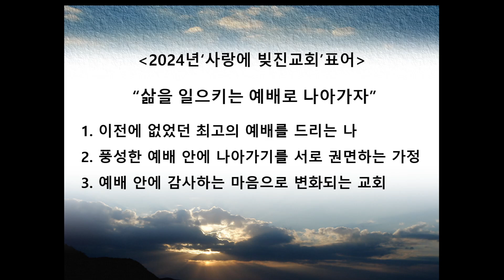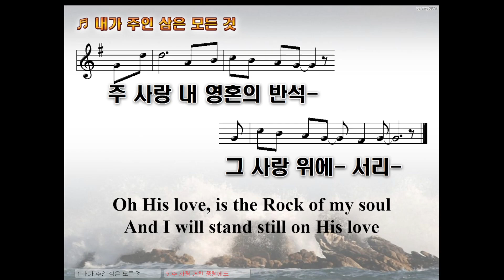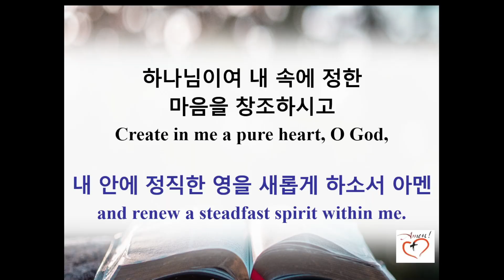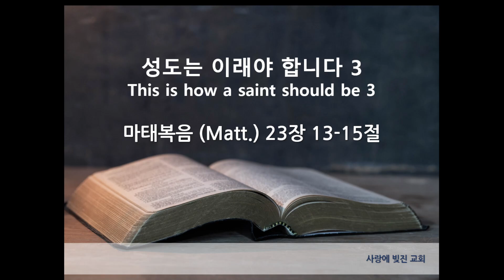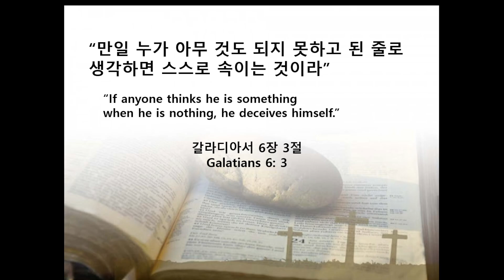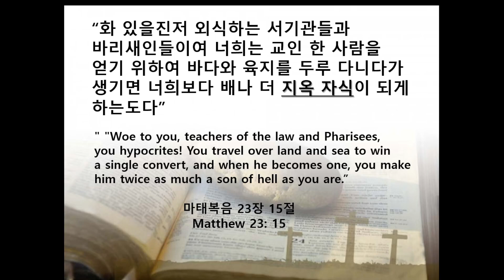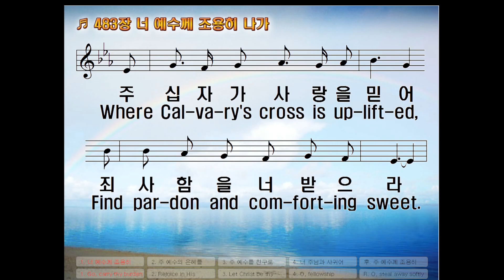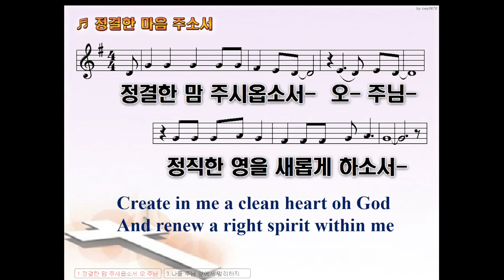사랑에 빚진 교회 주일 예배 Sep 08 2024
이기욱 목사: 성도는 이래야 합니다 3